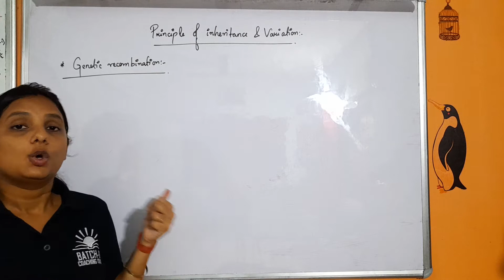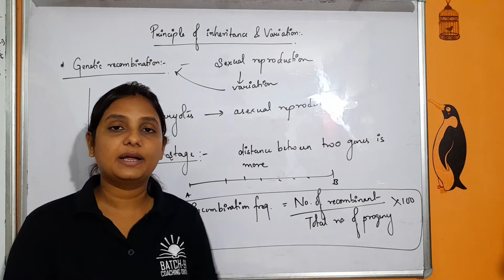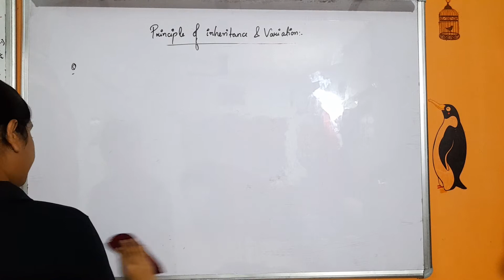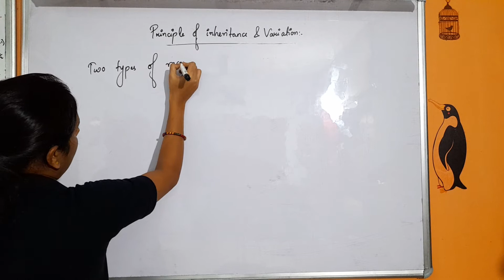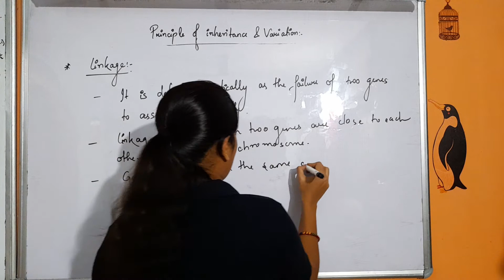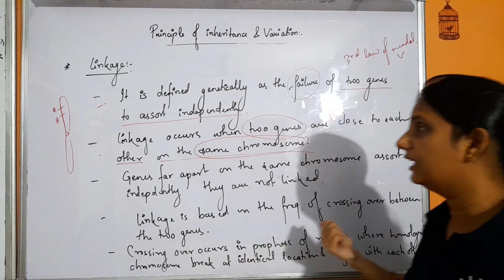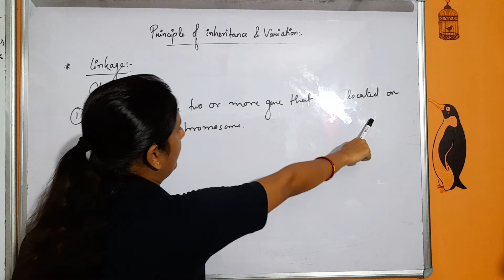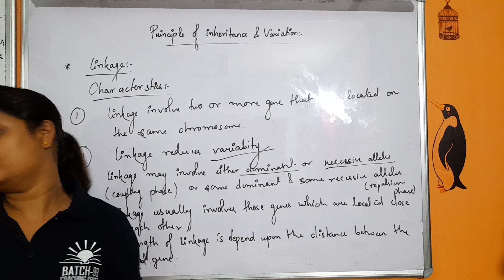Principle of inheritance and variations, Part 4, Class 12th